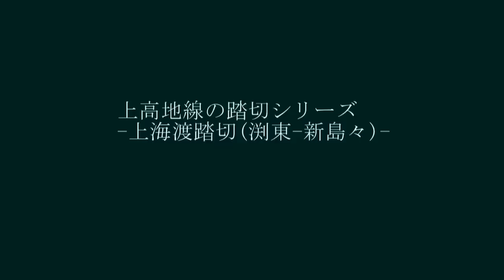【アルピコ交通上高地線】‹46›上海渡新道踏切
渕東-新島々間のほぼ中間点にあります.スピーカーが道路側に面して取り付けられているのが特徴.電子音は上高地線の踏切で多く使われているタイプです.(2012.4.7撮影)